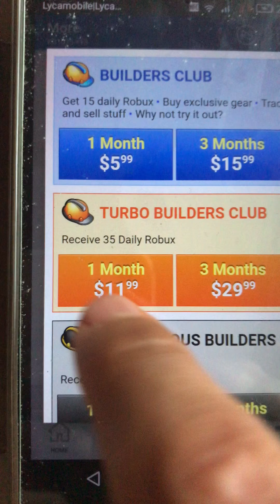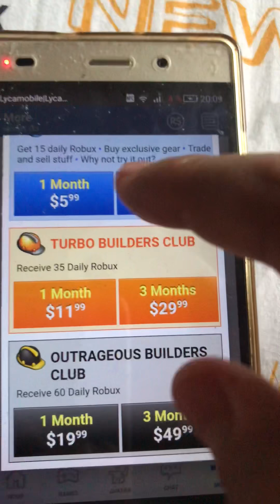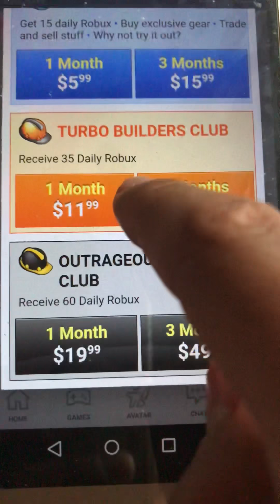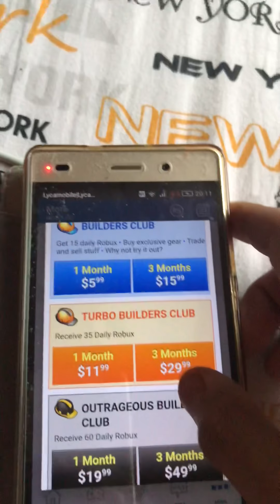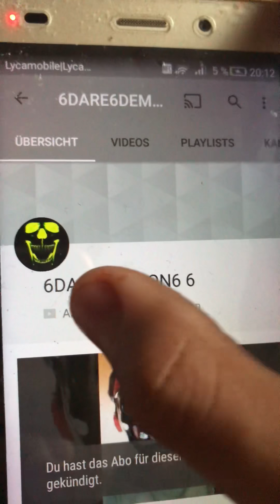Part2 please buy me bc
Name is kb1075